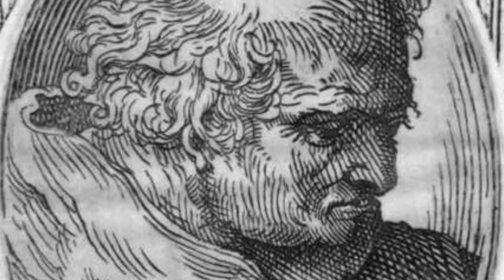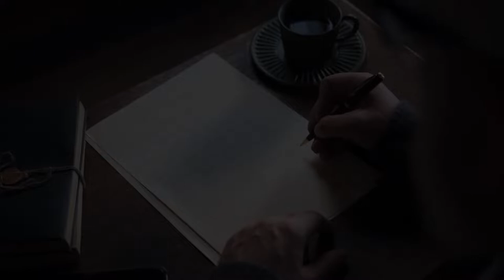leonardos last supper painting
worlds famous paintings,This video is about most famous painting in the world.Last Supper is one of the world's most famous and fascinating painting .The Last Supper of leaonardo da Vinci's painting was  much analysed, admired and often the subject of books and films.The apostles behaviour and different emotions have been truthfully emerged in this painting.which was Leonardo da Vinci's second largest work.